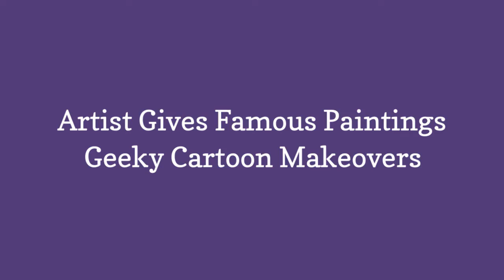Artist Gives Famous Paintings Geeky Cartoon Makeovers 😃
Classical art is often composed and beautiful to look at but because its from a time now passed many people struggle to relate however theres one artist over on Tumblr named Lothlenan thats looking to change that with their brilliant fantasy and geeky makeovers.

0:00 - Intro
0:00:12 - 1. Woman With A Parasol By Claude Monet
0:00:21 - 2. The Scream (of Nature) By Edvard Munch
0:00:30 - 3. The Accolade By Edmund Leighton
0:00:39 - 4. The Swing By Jean-Honore Fragonard
0:00:48 - 5. A Portrait Of Louis Xiv By Hyacinthe Rigaud
0:00:57 - 6. Self Portrait With Her Daughter By Madame Le Brun
0:01:06 - 7. Lovers On A Swing By Pierre Auguste